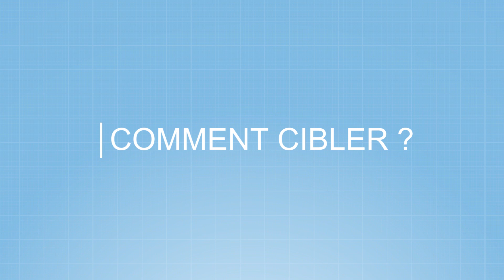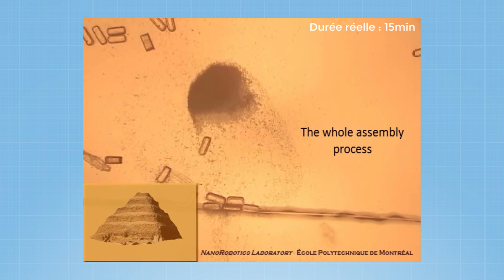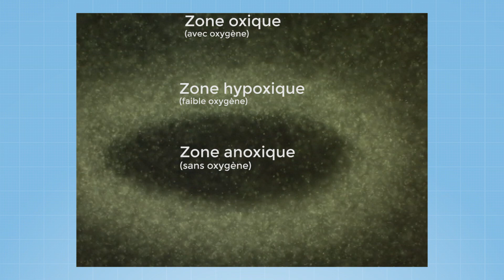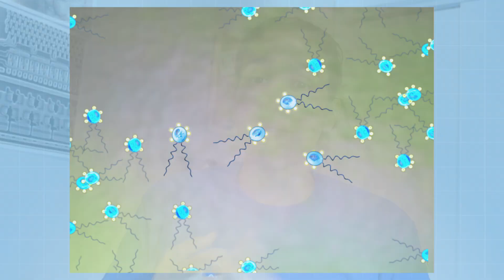Le cancer soigné par des bactéries téléguidées ?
Des bactéries sont utilisées pour soigner le cancer. Les chercheurs les équipent de sac à dos remplis de médicaments puis les dirigent avec un champ magnétique jusqu’à la tumeur. Découvrez cette recherche étonnante et prometteuse !

Remerciements
Mahmood Mohammadi, PhD, laboratoire de nanorobotique de Sylvain Martel à Polytechnique Montréal.

Musique
Hugo Jobidon Lavergne

Crédits :
Image du champ magnétique terrestre